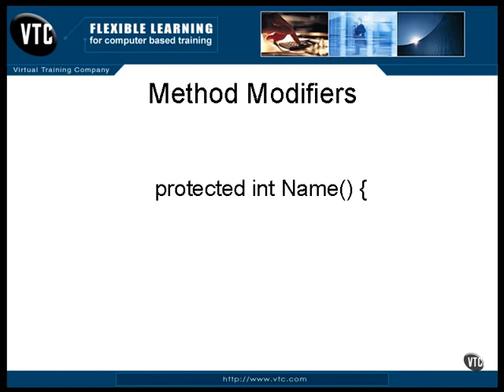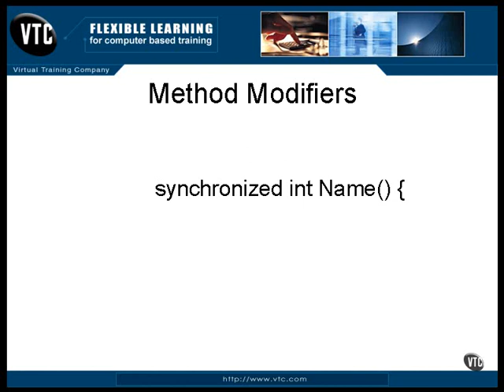31.Java Certification-Chapter05.The Structure of Java-Lesson5.Method Modifiers.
Java is a general-purpose, concurrent, class-based, object-oriented computer programming language that is specifically designed to have as few implementation dependencies as possible. It is intended to let application developers "write once, run anywhere  WORA meaning that code that runs on one platform does not need to be recompiled to run on another. Java applications are typically compiled to byte code Class file that can run on any Java virtual machine JVM regardless of computer architecture.